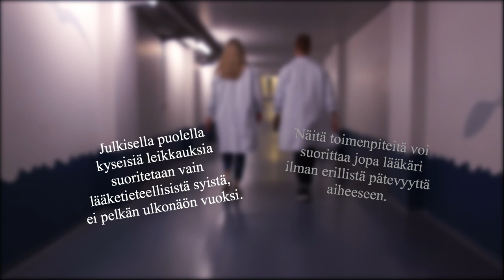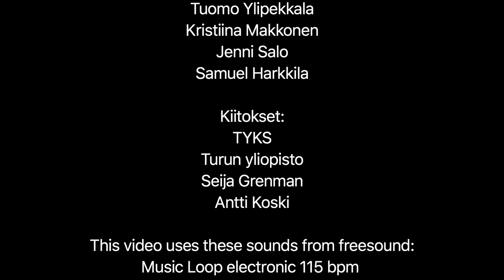Kehopositiivisuus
Kehonmuokkaus on nykymaailmassa arkipäivää. Lukuisat klinikat suorittavat erilaisia esteettisiä kirurgisia toimenpiteitä ilman lääketieteellistä syytä. Nyt nousevana trendinä on ollut naisten genitaalileikkaukset, joista seuraa pahimmillaan vakavia komplikaatiota loppuelämäksi. Gynekologian ammattilaiset kauhistelevat ilmiötä ja sen suosion nousua maailmalla. Ennaltaehkäisevällä toiminnalla voimme estää trendiä rantautumasta Suomeen.

Turun yliopiston lääketieteellisen tiedekunnan lääkäriopiskelijat haastattelevat synnytys- ja naistentautiopin professori Seija Grénmania aiheen tiimoilta.

Työryhmä: Juho Tuure, Samuel Harkkila, Elli Lassila, Ella Lehtinen, Kristiina Makkonen, Ville Mäkinen, Valtteri Panula, Lotta Saharinen, Vilma Sainio, Jenni Salo, Tuomo Ylipekkala

Vastuuopettaja: Heli Halava, kansanterveystiede, Turun yliopisto